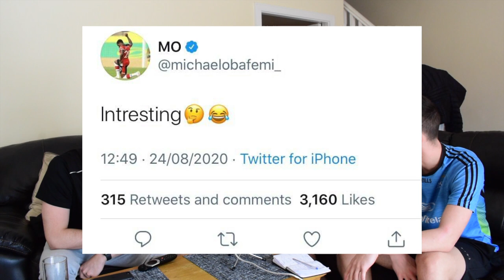Obafemi Tweet Reaction & HEATED Striker Debate!